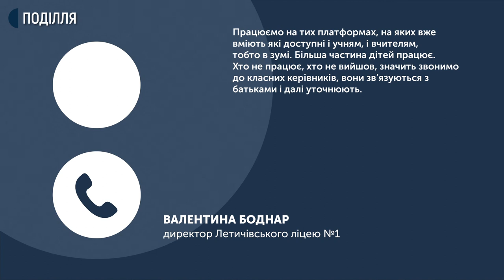Летичівський ліцей №1 два тижні навчатиметься дистанційно через підтверджений ковід-19 в завуча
Летичівський ліцей №1 на два тижні перейшов на дистанційне навчання через підтверджений діагноз covid-19 у завуча. Про це Суспільному розповіла директор ліцею Валентина Боднар. За її словами, діагноз підтвердили у суботу, 5 вересня. Одразу у приміщенні ліцею провели дезінфекцію та провітрювання. Додає: у ліцеї навчається 949 учнів. 30 контактних осіб з персоналу перебувають на самоізоляції.